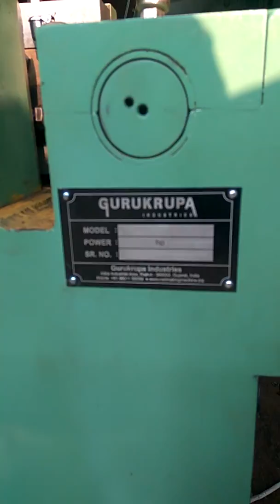Nail Making Machine +91 07990709519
We specialization and expertise in making Wire Nail Machine, Nail Making Machine, Wire Nail Making Machine, Common Nail Making Machine, Concrete Nail Making Machine, Coil Nail Making Machine, Nail Machine, Roofing Nail Making Machine, Nail Making Machine Price In Rajkot-India of different configurations. All our engineers are highly qualified and experienced who properly manage the every step of production in obtaining the finest product in the market. All our machines can easily cut the wire coils of different dimension and depth to obtain delicate nail headed wire at a good speed without producing much noise.
About Team
We ensure swift delivery of ordered items within stipulated time period. Our sincerity and hard work have helped us to gain the status of one of the leading Nail Making Machine Manufacturers In India. Our inspection staffs thoroughly checks the performance and working of these devices delivering them to the international clients. Our sales staffs will always reply to your queries within short period of time.

What Is Wire Nail Making Machine
We always upgrade the features and specs of these machines to keep pace with latest technology. These machines come with simple look and can be operated either manually or using automotive switches. These machines can work for a long period of time without increasing the consumption of electrical energy. These devices offer less vibration and are based on a latest system of feeding for cutting large bundle of wire.